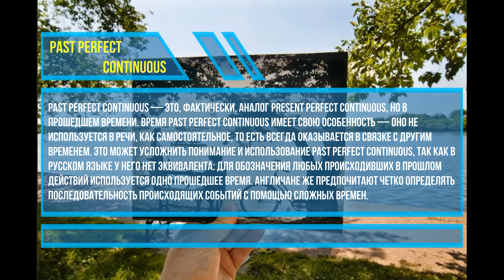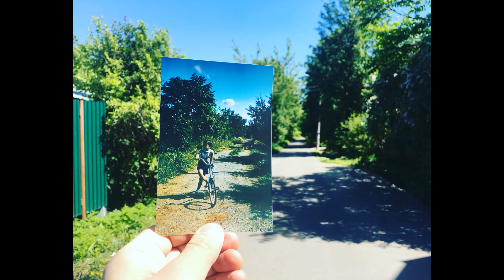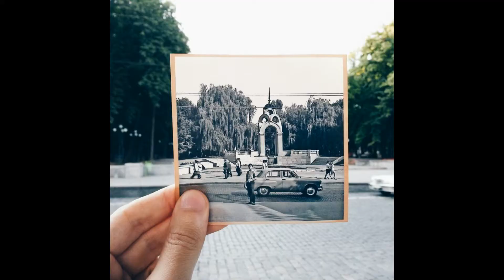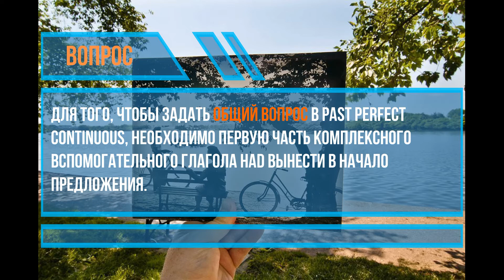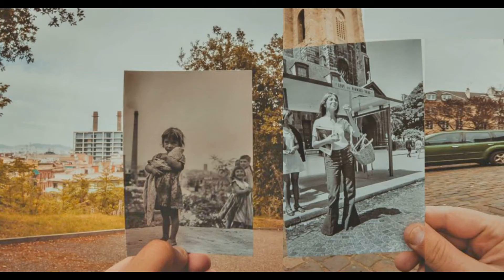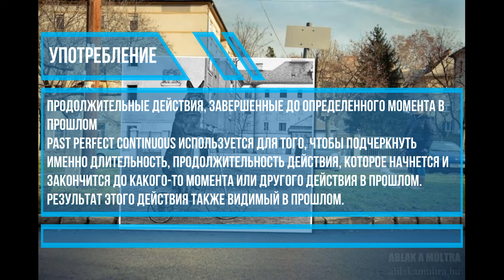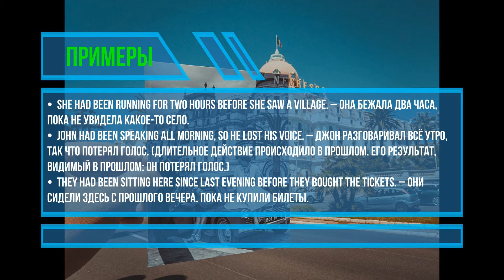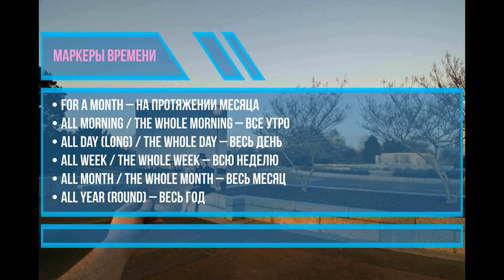Past Perfect Continuous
Past Perfect Continuous — это, фактически, аналог Present Perfect Continuous, но в прошедшем времени. Время Past Perfect Continuous имеет свою особенность — оно не используется в речи, как самостоятельное, то есть всегда оказывается в связке с другим временем. Это может усложнить понимание и использование Past Perfect Continuous, так как в русском языке у него нет эквивалента: для обозначения любых происходивших в прошлом действий используется одно прошедшее время. Англичане же предпочитают четко определять последовательность происходящих событий с помощью сложных времен.

Употребление Past Perfect Continuous в английском языке требует знания определенных правил. Как правило, это время используют для обозначения действий или событий, которые начались в прошлом, длились в течение определенного периода времени и завершились к моменту начала другого события или действия.